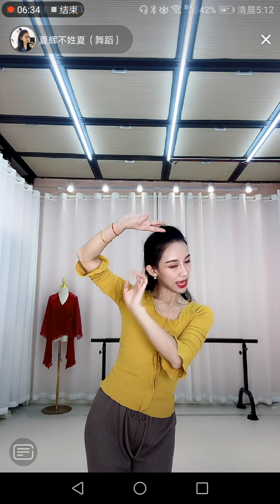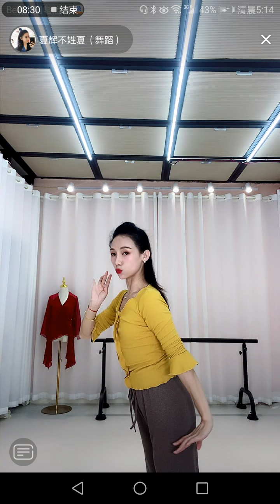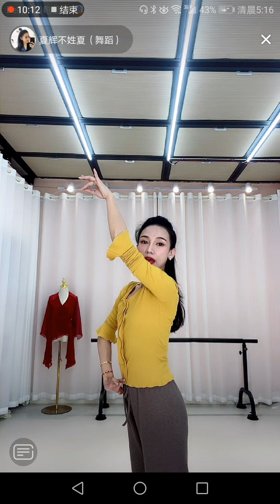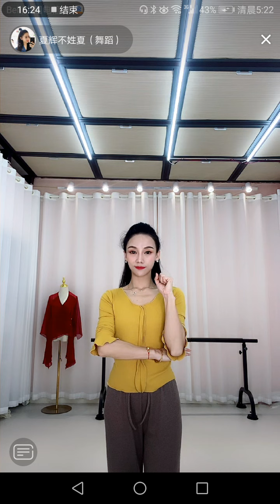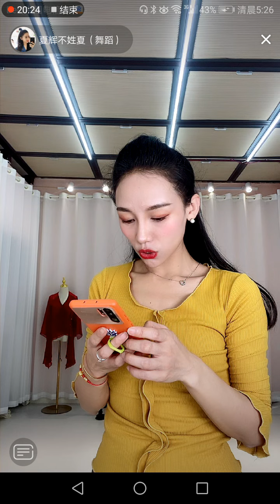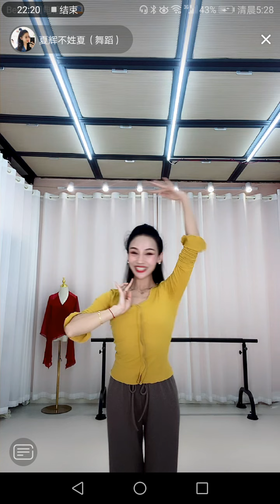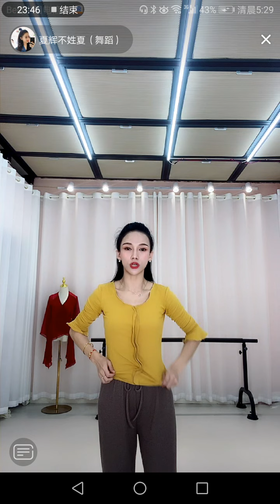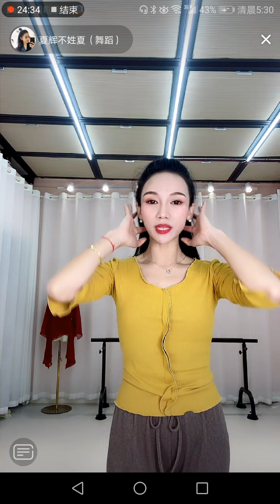《送你一朵小红花》🌸手势舞，李夏辉 20210219公益直播2-2（28分钟）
《送你一朵小红花》🌸李夏辉手势舞（20210219公益直播教授古典舞手的呼吸以及眼神的运用等舞蹈知识）：